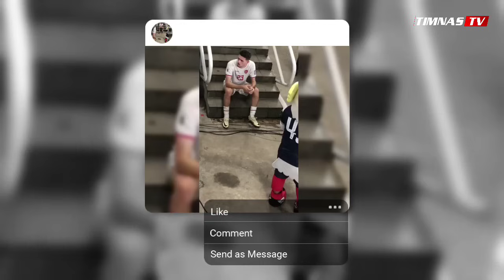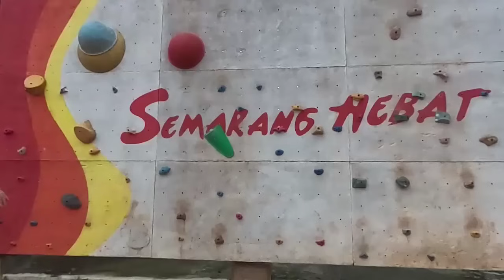Kesedihan Justin Hubner di Kartu Merah !! Tangis Hubner di Lorong Ruang Ganti Timnas Indonesia